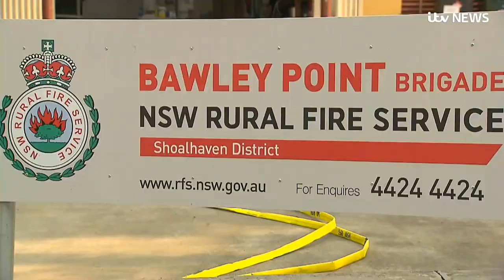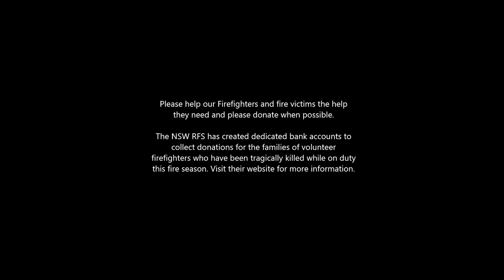Australia's Heroes - Bushfires 2020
A tribute to the men and women of the Australian fire service and their valuable work across our country.